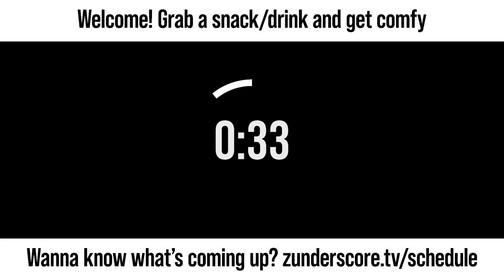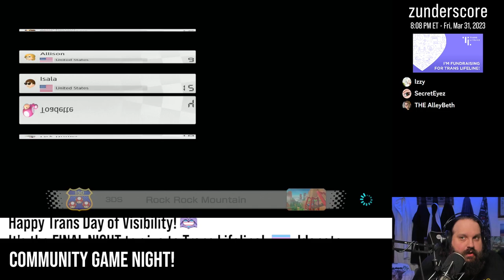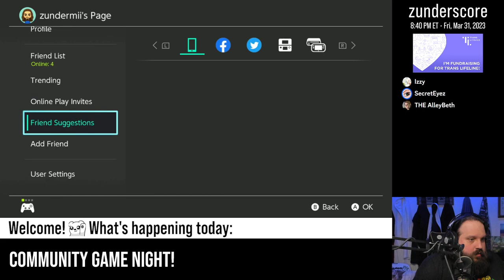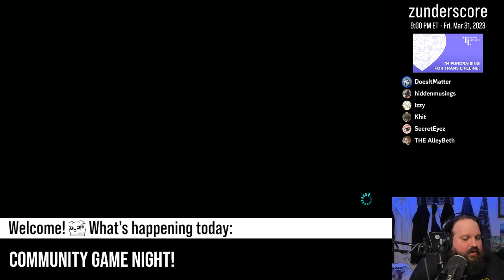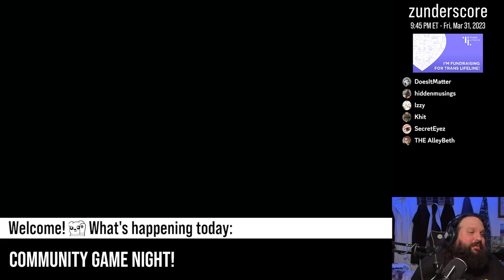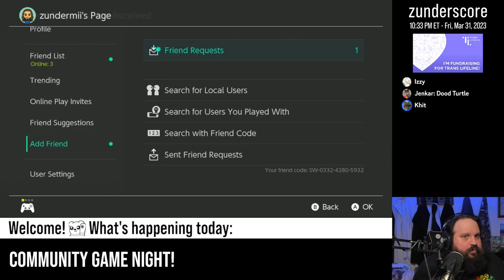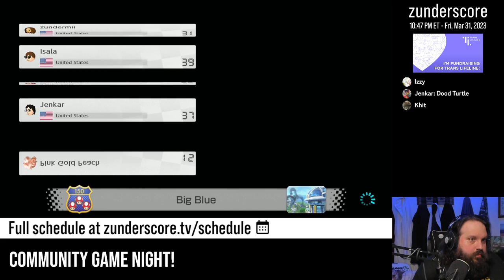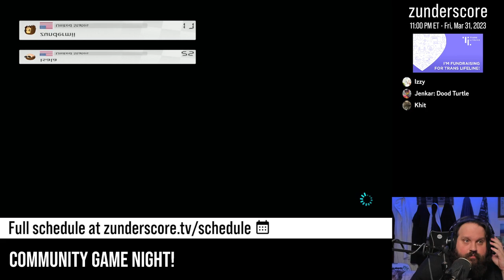zunderstream Show Archive - 2023-03-31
🎬: "Community Game Night and the FINAL NIGHT of our !translifeline fundraiser !donate 🏳️‍⚧️ | !discord !merch zunderstream"